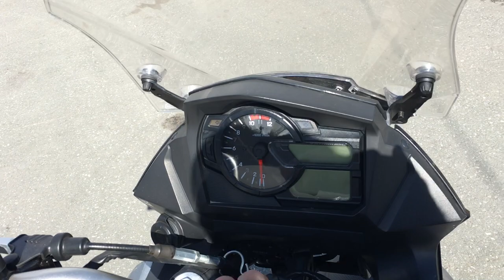B9534 SUZUKI V STROM 650 XT ABS